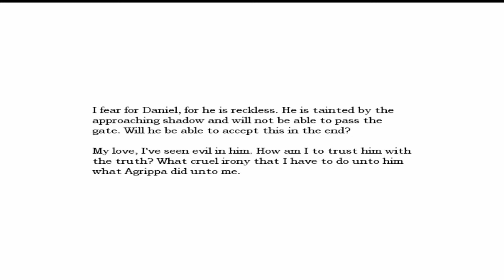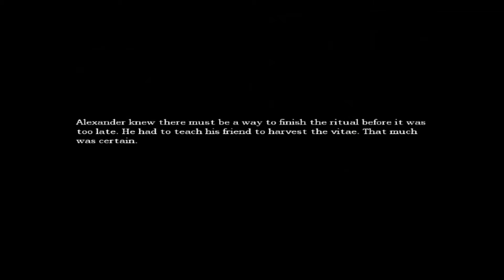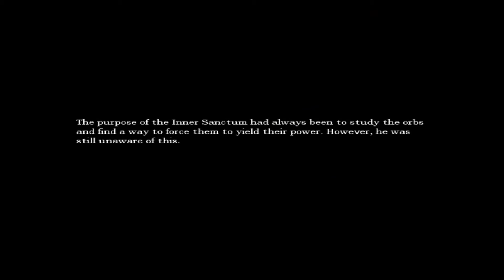Amnesia TDD: Episode 21 (Blind) HULK SMASH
We finnaly get into a MORGUE and have difficulty making progress until we meet our old friend...